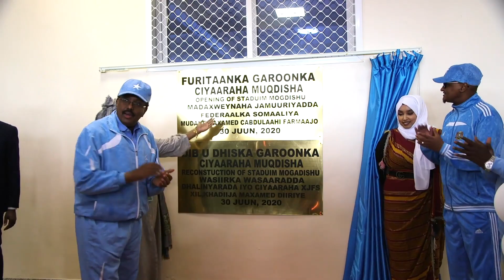FURITAANKA GAROONKA KUBADA CAGTA EE STADIUM MOGADISHU MASHA ALLAH.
20M+ views

قناة عين العالم الرسمية
ISHA DUNIDA OFFICIAL CHANNEL